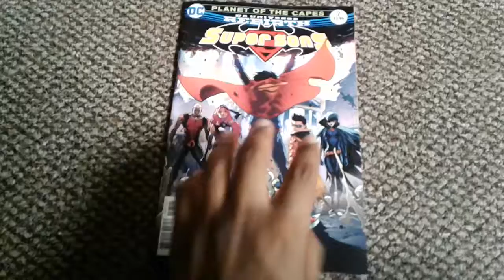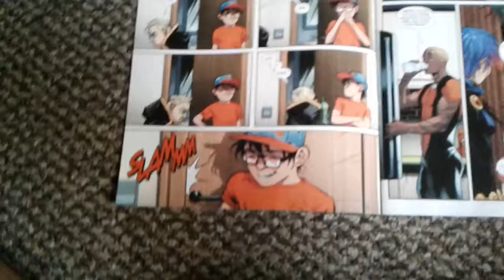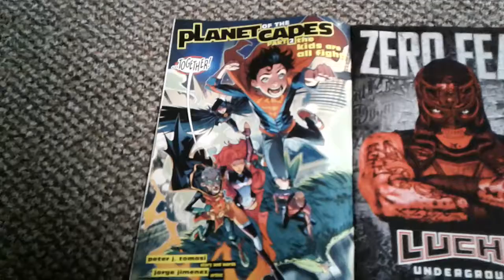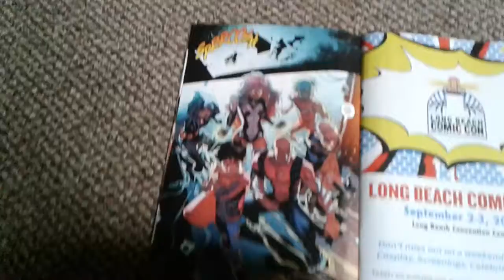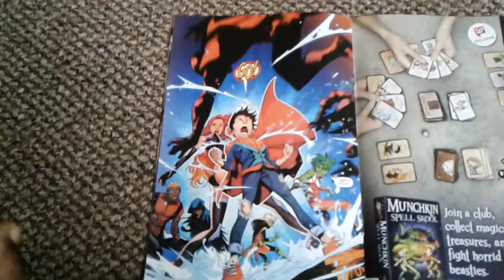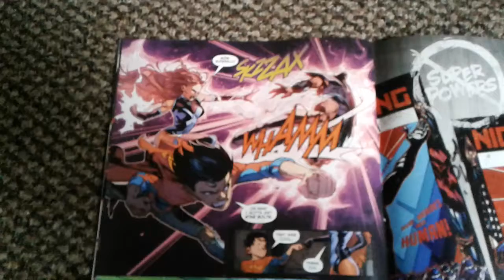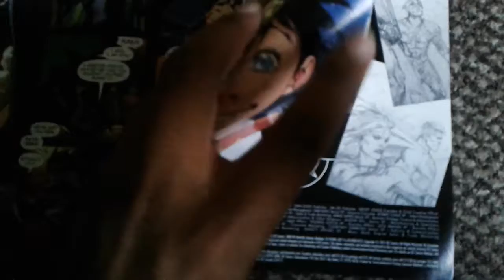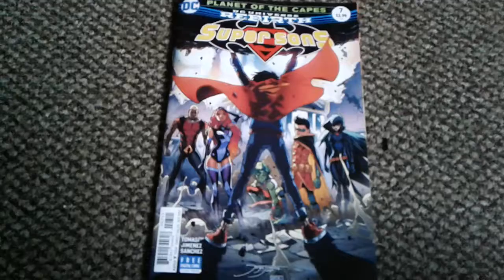Super Sons 7 - Jon Becomes a Teen Titan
9/10

The Nerd Wonder telling why you should read Super Sons